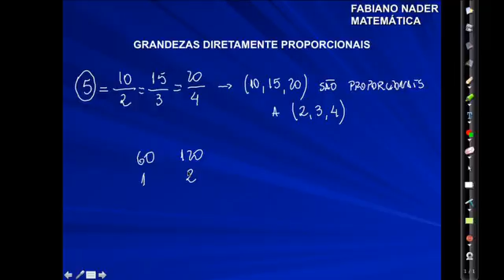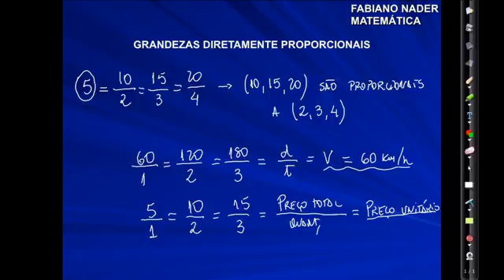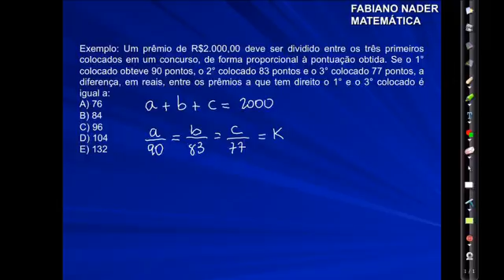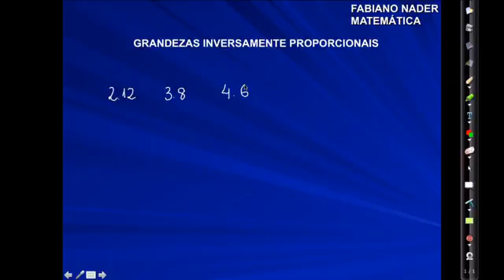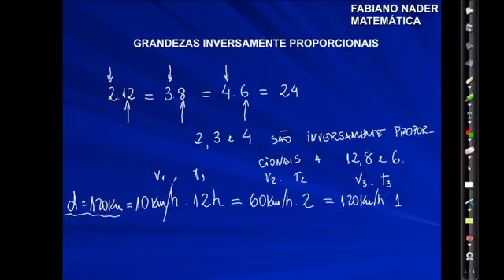31072013 Matemática FabianoNader Aritmética 5 0 SD360p Formula do Sucesso SD